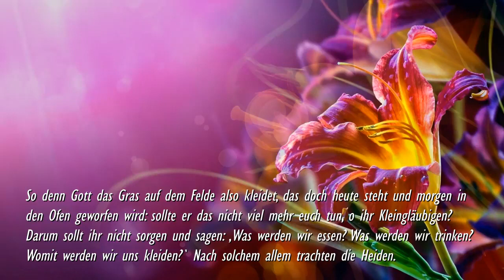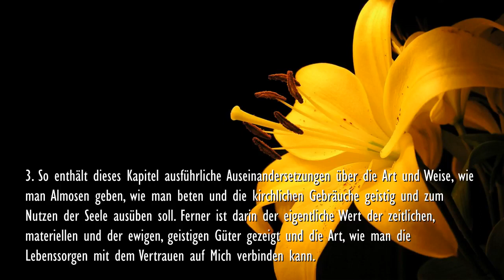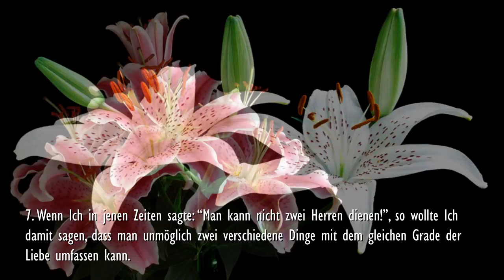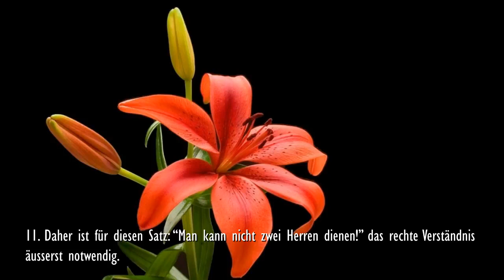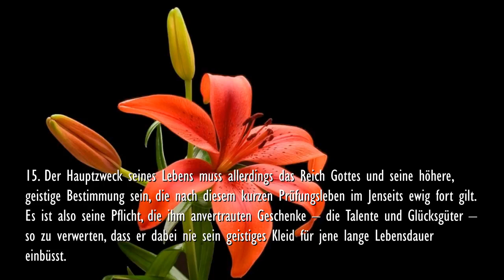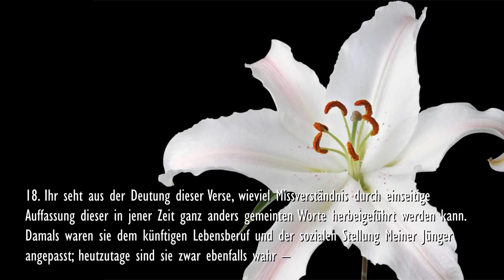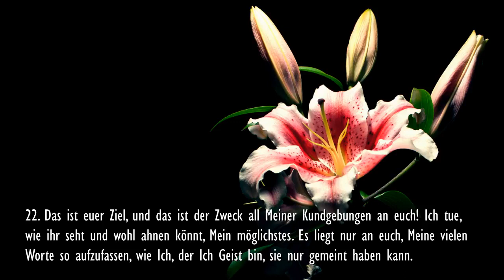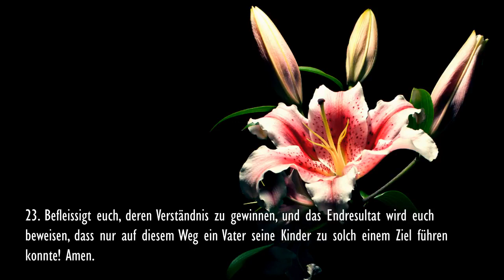Rhema 13 04 2022 ❤️ Der Herr warnt vor weltlicher Einstellung Jesus erläutert Matthäus 624 34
40. Predigt von Jesus... Warnung Jesu vor weltlicher Einstellung

20. April 1872

Matthäus 6:24-34
"Niemand kann zwei Herren dienen: entweder er wird den einen hassen und den andern lieben, oder er wird dem einen anhangen und den andern verachten. Ihr könnt nicht Gott dienen und dem Mammon. Darum sage ich euch: Sorget nicht für euer Leben, was ihr essen und trinken werdet, auch nicht für euren Leib, was ihr anziehen werdet. Ist nicht das Leben mehr denn die Speise und der Leib mehr denn die Kleidung? Sehet die Vögel unter dem Himmel an! Sie säen nicht, sie ernten nicht, sie sammeln nicht in die Scheunen, und euer himmlischer Vater nährt sie doch. Seid ihr denn nicht viel mehr denn sie? Wer ist aber unter euch, der seiner Länge eine Elle zusetzen möge, ob er gleich darum sorget? Und warum sorget ihr für die Kleidung? Schauet die Lilien auf dem Felde, wie sie wachsen! Sie arbeiten nicht, auch spinnen sie nicht. Ich sage euch, daß auch Salomo in aller seiner Herrlichkeit nicht bekleidet gewesen ist wie derselben eines. So denn Gott das Gras auf dem Felde also kleidet, das doch heute steht und morgen in den Ofen geworfen wird: sollte er das nicht viel mehr euch tun, o ihr Kleingläubigen? Darum sollt ihr nicht sorgen und sagen: ,Was werden wir essen? Was werden wir trinken? Womit werden wir uns kleiden?` Nach solchem allem trachten die Heiden. Denn euer himmlischer Vater weiß, daß ihr des alles bedürft. Trachtet am ersten nach dem Reich Gottes und nach seiner Gerechtigkeit, so wird euch solches alles zufallen. Darum sorget nicht für den andern Morgen; denn der morgende Tag wird für das Seine sorgen. Es ist genug, daß ein jeglicher Tag seine eigene Plage habe."

01. Diese Verse geben Verhaltungsmaßregeln für das Leben Meiner Jünger. Wörtlich genommen haben sie einen ganz speziellen Charakter, indem sie, dem Leben Meiner Jünger angepaßt, ihnen Vertrauen für die Zukunft, wenn Ich nicht mehr unter ihnen wandeln würde, einflößen sollten.

02. Das ganze sechste Kapitel enthält Maßregeln für das künftige Berufsleben, welchem Meine Jünger entgegengingen. Es waren die letzten väterlichen Ermahnungen, die Ich ihnen gab, damit sie Meine Worte in ihrem geistigen Sinn und nicht buchstäblich auffassen lernten, was oft geschah; denn sie mußten erst selbst darüber im klaren sein, ehe sie andere belehren und auf den Weg der wahren Erkenntnis führen konnten.

03. So enthält dieses Kapitel ausführliche Auseinandersetzungen über die Art und Weise, wie man Almosen geben, wie man beten und die kirchlichen Gebräuche geistig und zum Nutzen der Seele ausüben soll. Ferner ist darin der eigentliche Wert der zeitlichen, materiellen und der ewigen, geistigen Güter gezeigt und die Art, wie man die Lebenssorgen mit dem Vertrauen auf Mich verbinden kann. Letzteres war ein wichtiger Punkt, da Meine Jünger nach Meinem Hingang zwischen Geist und Welt oder - wie es dort geschrieben steht - zwischen Gott und Mammon zu wählen hatten.

04. Meine Jünger verließen alles, was sie an die Welt band, und folgten Mir, die weltlichen Güter und Bande den geistigen Gütern opfernd. Es war also wohlverständlich, daß, nachdem Ich ihnen so oft Meinen Hingang vorausgesagt hatte, in ihnen der Gedanke auftauchte: "Was wird aus uns werden? Es ist wahr, in Seiner Nähe hatten wir für nichts zu sorgen; aber wenn Er nicht mehr unter uns wandelt, - was dann?"

05. Auf diese sich oft einschleichenden Gedanken mußte Ich ihnen antworten, um ihre aufgeregten Gemüter nicht allein während Meines Erdenwandels, sondern auch für spätere Zeiten zu beruhigen, damit auch die Sorge um Nahrung und Kleidung nicht so schwer auf ihnen laste, wodurch ihre geistige Mission bedeutend gelitten hätte. Deswegen die väterlichen Worte, deswegen der Hinweis auf die Lilien des Feldes und darauf, daß der liebende Vater im Himmel nichts vergißt, was Er erschaffen hat, und Er aus diesem Grund auch sie, die Auserwählten für die höchsten Zwecke, nicht im Stich lassen werde!

06. Alle diese Worte, zu Meinen Jüngern gesprochen, hatten für sie in den Verhältnissen, in welchen sie lebten, eine wörtliche Bedeutung, sind aber für euch und alle künftigen Geschlechter geistig zu deuten; denn ihr lebt in anderen Verhältnissen und habt nicht nötig, euch von allem zu entledigen, um Mir geistig auf dem bezeichneten Weg zu folgen.